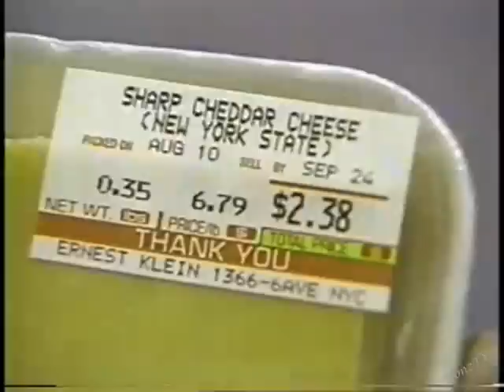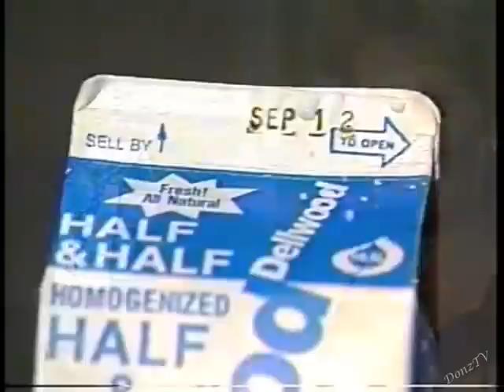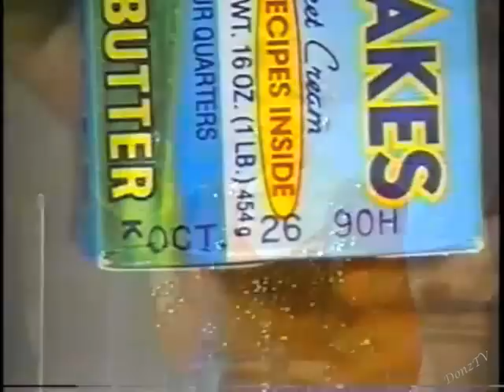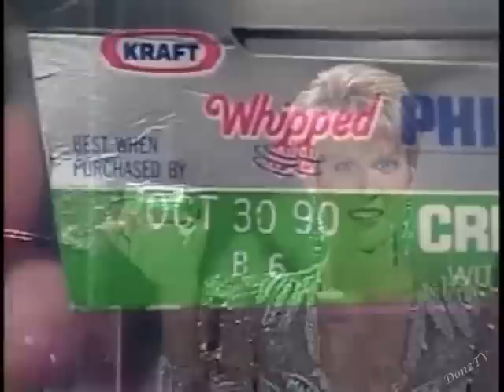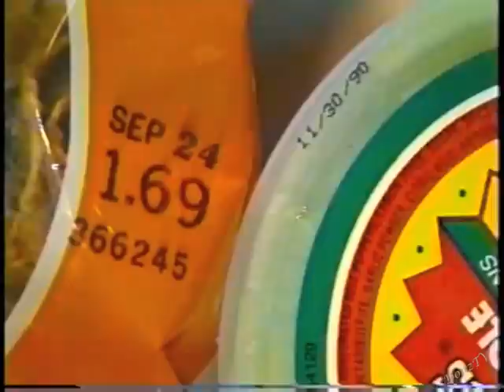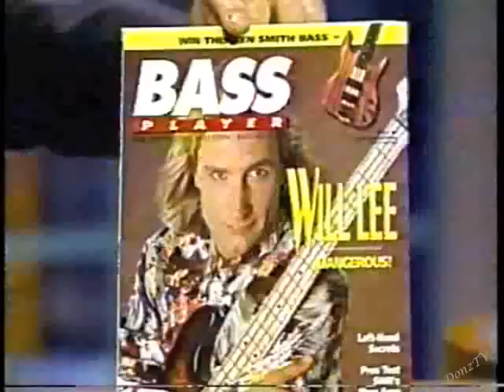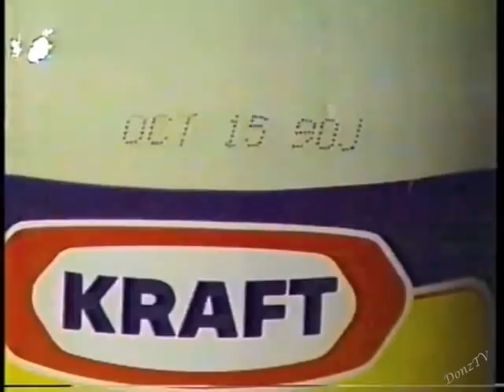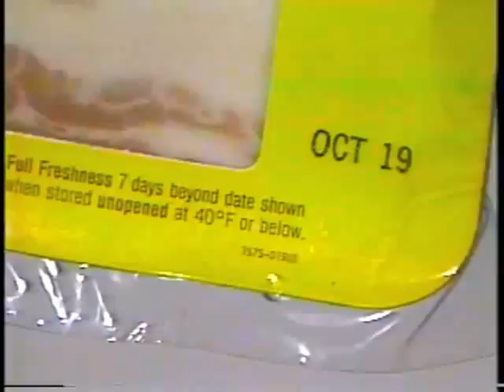Anton Fig Expiration Date Guess Collection on Letterman, Aug.-Sept. 1990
An eleven-show series featuring a hidden Anton Fig talent. With Talent Coordinator Laurie Guthrie as the Perishable Item Lady. Each preceded by Dave and Paul stories.

1. August 15, 1990. Milk.
2. August 16, 1990. Cheddar cheese.
3. August 17, 1990. Strawberry yogurt.
4. September 4, 1990. Cottage cheese.
5. September 5, 1990. Half & Half
6. September 6, 1990. Butter.
7. September 7, 1990. Ground chuck.
8. September 11, 1990. Cream cheese with chives.
9. September 12, 1990. Chips & dip.
10. September 13, 1990. Mayonaise.
11. September 14, 1990. Bacon